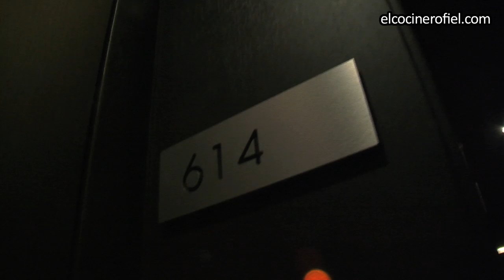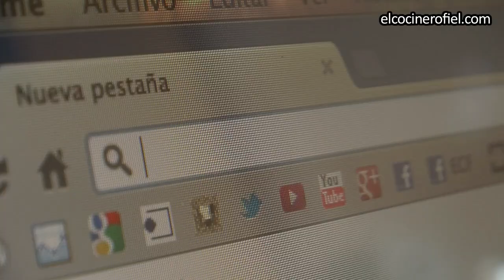HOTEL AYRE SEVILLA 4*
Avenida de Kansas City,
7C  41018 Sevilla